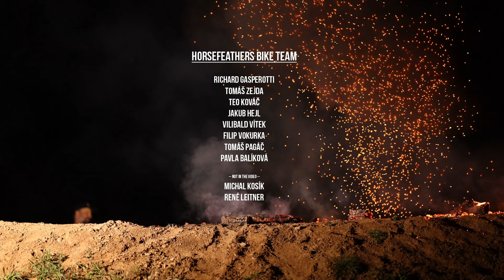HORSEFEATHERS HEI Days 2023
Jak se pár týpků potkalo v Heiparku a společně si užili pár dnů volna. Díky Horsefeathers:-)